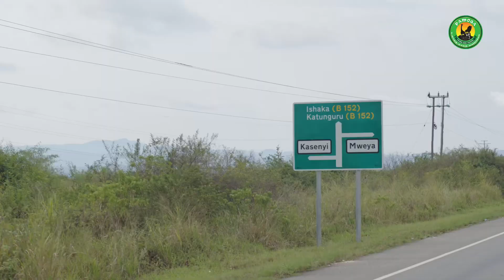Our clients 4-Day Uganda gorillas and wildlife safari | Pamoja Tours and Travel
🌟✈️ Our 4-Day Fly-in Uganda Gorillas and Wildlife Safari! 🦍🌳

Day 1: Flight from Kajjansi to Kasese, unfolding a thrilling afternoon game drive and boat safari along the Kazinga Channel. Sundowners at the most beautiful twin lakes with the most amazing views. Accommodation at the Twin Lakes Safari Lodge blessed us with breathtaking views.

Day 2: Embarked on an Experiential Lion and Leopard Tracking in Queen Elizabeth National Park before the journey to Bwindi Impenetrable Forest. Rested at the enchanting Gorilla Mist Camp.

Day 3: The dawn witnessed the magic of Gorilla Trekking in Bwindi Impenetrable Forest National Park, followed by a community visit and nature walk. More Gorilla Mist Camp magic as the day unfolded.

Day 4: A heartfelt farewell as we transferred to Kihihi airstrip, connecting flights from Entebbe to the next destinations.

Special thanks to our wonderful guests: Nirav, Hannia, Garry, Cheryl, Lee, Ryllie, Yvonne, Bradley, Annelie, and Craig. 🙌🏞️ Your trust made this safari unforgettable!

Cheers to our exceptional guides: Sperito, Augustine, and Regina. 🌍🚙 Much love to you all for making this safari a masterpiece! 💚
Video captured by: Nellytiez